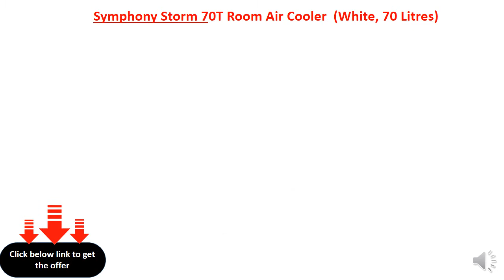Symphony Storm 70T Room Air Cooler (White, 70 Litres)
70 Litres Tank
Power Consumption - Cooling: 205 W
3 Speed Settings
Type: Room